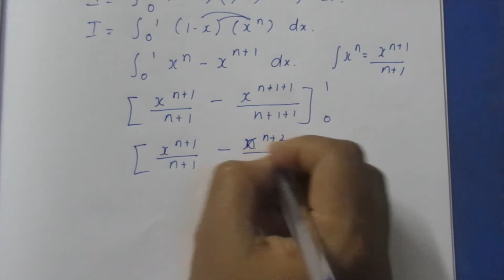CBSE NCERT CLASS 12 MATHS INTEGRALS EX 7.11 SUM 7 (SOLUTION IN TAMIL)